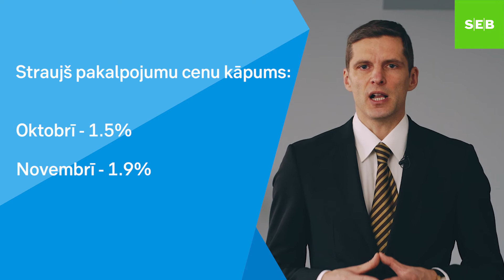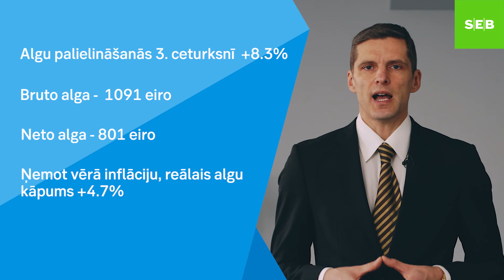Dainis Gašpuitis "Nedēļa ekonomikā" (09. – 13.12.2019.)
Jaunie tarifi Ķīnas eksporta precēm stāsies spēkā 15. decembrī, taču konkrētas vienošanās starp ASV un Ķīnu šobrīd, visticamāk, netiks panāktas. Prezidents Donalds Tramps minējis, ka sarunas turpināsies arī nākamajā gadā un varētu ieilgt līdz pat nākamajām ASV prezidenta vēlēšanām 2020. gada novembrī. ASV aizvadītajā mēnesī radītas 266 tūkstoš jaunu darba vietu un bezdarba līmenis šobrīd ir tikai 3.5%, toties Latvijā 3. ceturksnī par 8.3% palielinājies algu apjoms (tagad vidējā bruto alga – 1091 eiro, neto alga – 801 eiro).

Kādas ir eirozonas inflācijas izmaiņas novembrī un kādi ir dati par Latvijas rūpniecības nozari? Plašāk par šiem un citiem jautājumiem skatieties Daiņa Gašpuita ekonomikas apskatā.